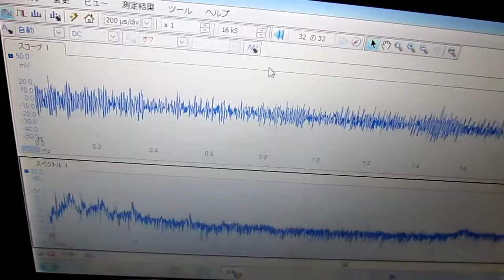超音波伝搬現象の研究 （相互作用 Ultrasonic experiment）